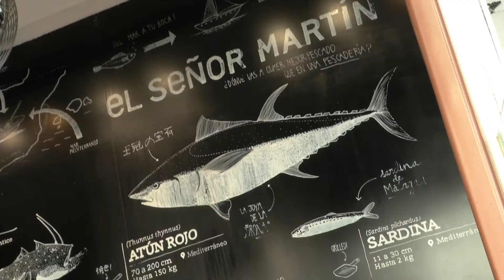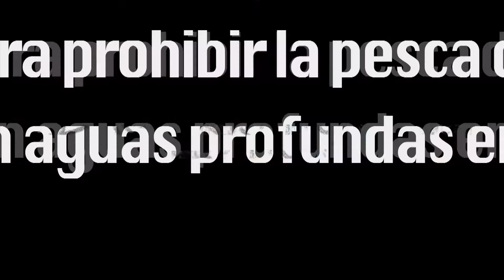CARMEN RUÍZ explica qué es la pesca de arrastre de fondo en aguas profundas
CARMEN RUÍZ explica a, pescadero Eugenio de "El Sr Martín" (Mercado de San Miguel) cómo firmar para prohibir la pesca de arrastre de fondo en aguas profundas